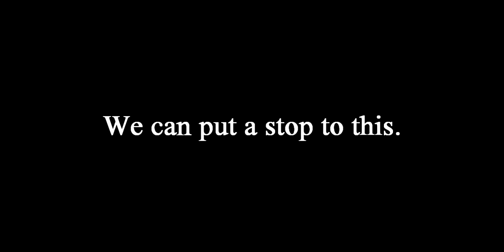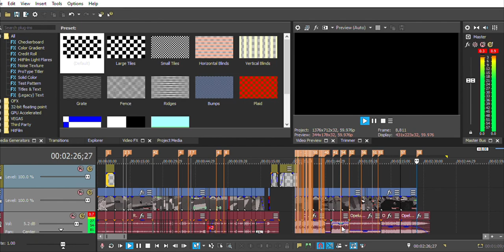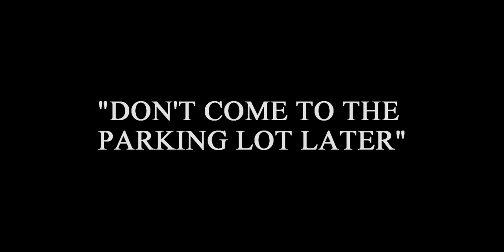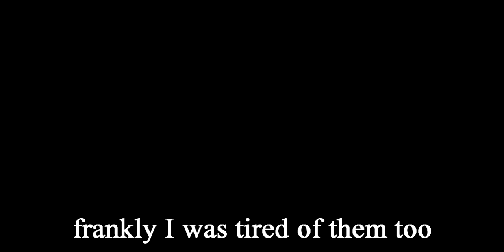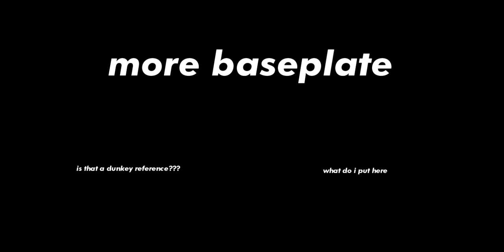The Roblox Grunt Experience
Somewhere in Nevada, we follow our protagonist as he fights to survive this world of insanity. Watch as he perseveres through violence and ruin. Can he truly endure the madness?

This Roblox video is filled with a ton of stupid jokes and memes and takes the form of a funny moments/funny montage, hope you enjoy.

MUSIC USED (IN ORDER):
0:00 - Outset Island - The Legend of Zelda: The Wind Waker
0:26 - Whistler - Cheshyre
1:00 - Debussy - Clair de Lune
1:30 - Opelucid City (Black) - Pokémon Black/White
2:52 - Virbank City - Pokémon Black2/White2
4:25 - Fight Against an Armed Boss - Super Mario RPG
6:14 - Final Fantasy VII - Victory Fanfare
6:51 - Yakuza 0 OST - 18 One Eyed Dancer
9:14 - Awesome Rap Instrumental
9:26 -  Yakuza 0 OST - 18 One Eyed Dancer
10:36 - LISA: The Joyful OST - 666 Kill Chop Deluxe
11:48 - Shag - Cyan

I'll resort to more original titles when I get a bigger following! :troll:
Dear God, another Ruben Sim clone? 2021 cannot get worse. No copyright infringements are intended.